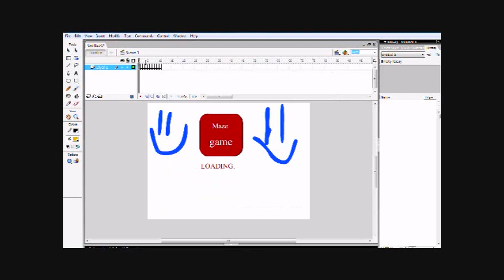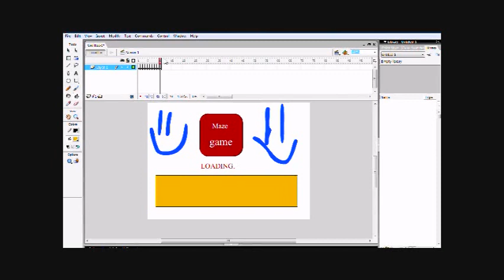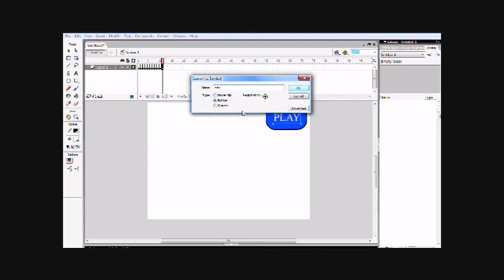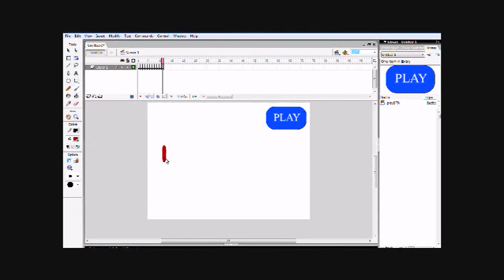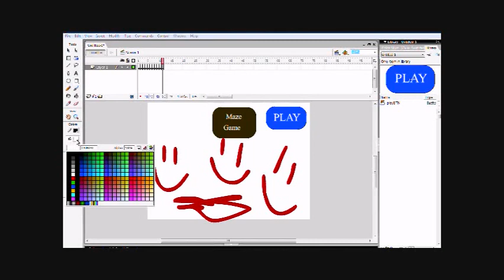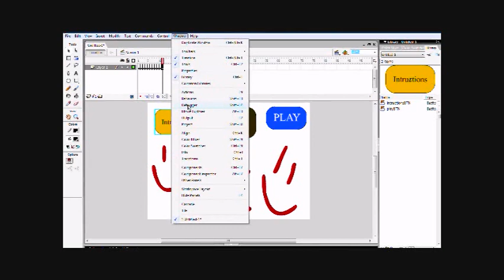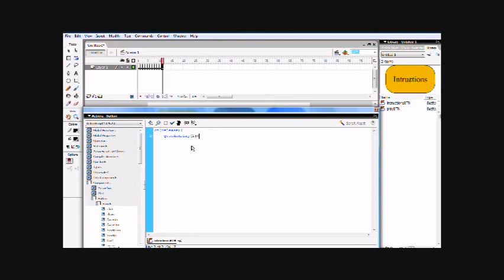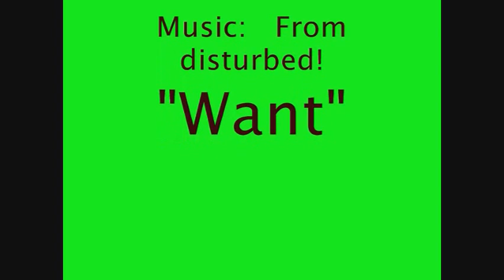How to make a simple maze game using flash 8 (pt.2)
This tutorial shows you how to make a simple loading screen with a maze game.

This is my first tutorial it might not be good but I will be making a lot more tutorials on Macromedia flash 8 and other programs soon to come!